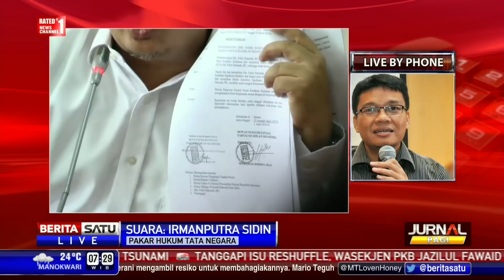Dialog: Fahri Hamzah VS DPP PKS #2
DPP PKS akhirnya memecat kadernya Fahri Hamzah dari semua jenjang keanggotaan PKS, namun Fahri yang wakil Ketua DPR ini tidak menerima pemecatan yang dilakukan partainya. Fahri akan mengugat keputusan pemecatan itu ke pengadilan.

Facebook.com/BeritaSatuTV
Youtube.com/BeritaSatu